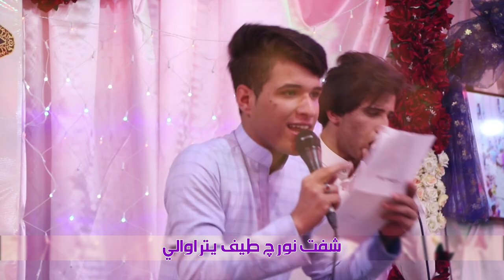شــــور || شور في حب الطهر | أداء: علي الخاقاني الناصري | كلمات: فالح الشيباني السماوي